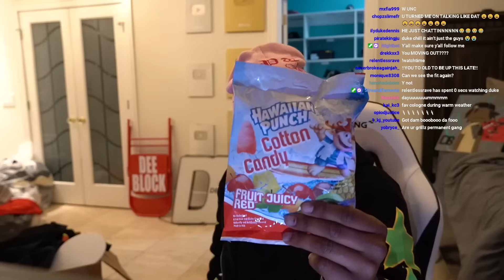Duke Dennis Tries Exotic Snacks For The First Time!